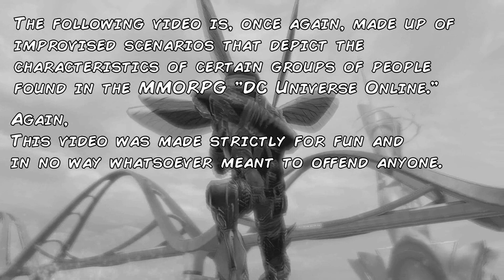People of DCUO #2!!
We still love you.

Special thanks to the Krew:

~Miss Dtox

~Black B1rd - League Hopper,

~Kid Beyond

~Plug - Beta Player, Power Switcher

~Light764 - The Beggar

~Partyking101

& Special thanks to Zealous Mender and everyone else who showed up to help out with the intro!

Audionautix - Remember The Heroes

The Green Orbs - Ponies and Balloons

Jeopardy Theme

Silent Partner - Sun's Rise